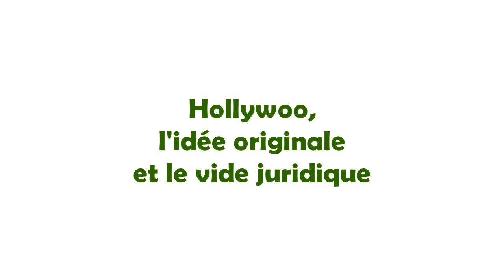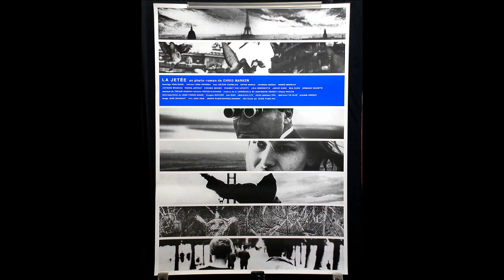Hollywoo, l'idée originale et le vide juridique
Pour des vraies lois qui défendent les artistes, agissez

Que vous soyez en France, au Québec ou ailleurs, écrivez à vos députés et demandez :
 1) Des poursuites pénales pour les vols d'oeuvres dramatiques, de manuscrits, de projets et d'idées originales au moins aussi sévère que celles pour les copies de DVD pirates...
 2) Une loi pour que tout les manuscrits, documents distribués à des éditeurs ou producteurs soient soumis à un pointage, avec une signature par laquelle ils s'engage à la confidentialité du document et au respect de son auteur sous peine de poursuites pénales.